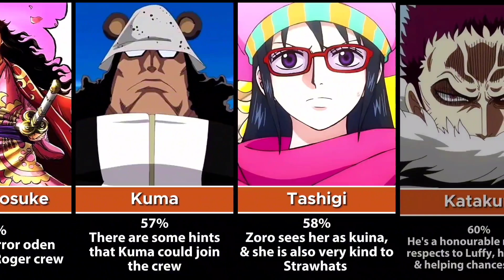Chances of One Piece Characters to Join/Help Strawhats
one piece
chances of one piece characters joining the straw hat
chances characters will join the strawhats
characters that should be a strawhat
one piece characters
strawhat pirates
one piece manga chapter
one piece manga differences
one piece episode
what if one piece
one piece what if
one piece chapter
the history of one piece
one piece censorship